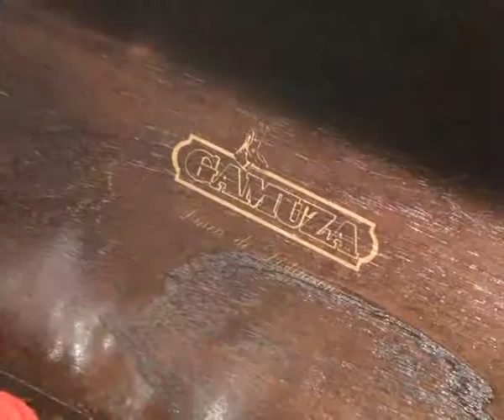Hiper Woly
Platería es lo que vemos desde la planta alta del Hiper Woly . . .